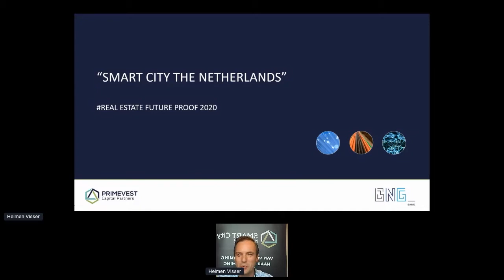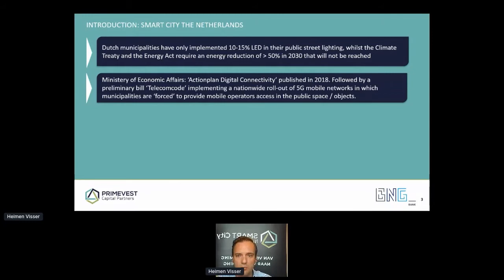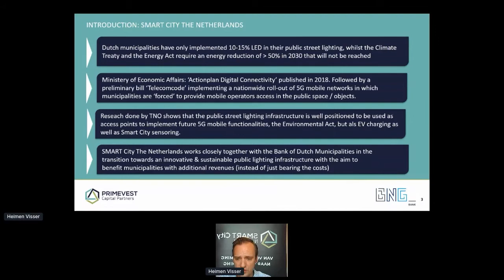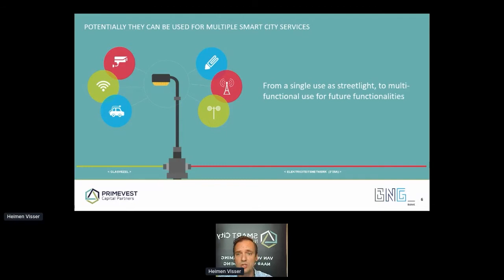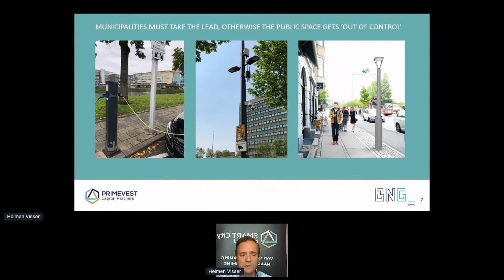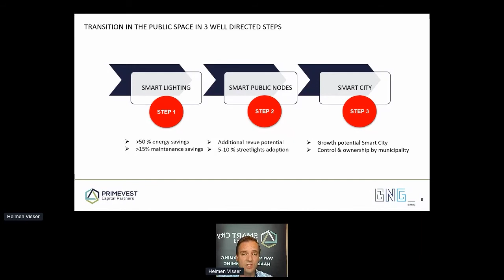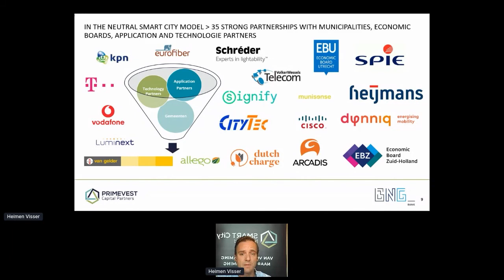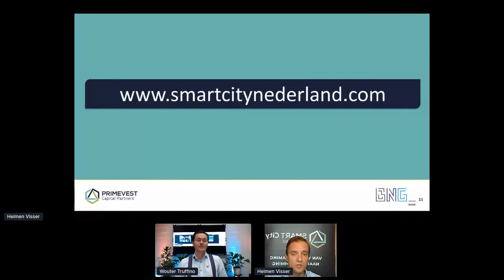Future of Smart Cities | Primevest Capital Partners - Heimen Visser | Real Estate Futureproof 2020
This keynote was in the session Future of Smart Cities.

Primevest Capital Partners - Heimen Visser

Real Estate Futureproof is the most innovative online real estate event in the world. Here, key decision makers from the industry meet virtually to gain insight into new trends, share knowledge and build commercial relationships.

for the latest news and the upcoming trade show.

WHAT PARTICIPANTS THINK:

"For me, this was the best digital fair so far."

"Finally a fair without traffic jams, parking pressure and unnecessary waste of time. Come on with the future."

"Overall, very impressive event with a lot of inspiring speakers from various countries. The technical element worked very well taking into consideration it was a whole day."

"Refreshing and powerful way to get a lot of information about trends in the current and future market in a short period of time."

"You guys are doing it well. I think the momentum of events is changing always, and your presentation and showing up the way you do gives you a great chance of leading the pack."

"A virtual fair where you can still get in real contact."

"Enthusiasm is the word that comes to mind. Very possitive vibes all day!"

"Very valuable for our startup (Clairify). REF is a great opportunity to gain new knowledge and get to know people from the comfort of your own home".